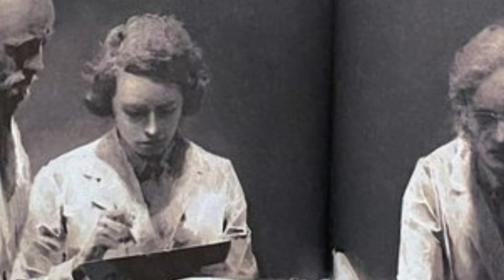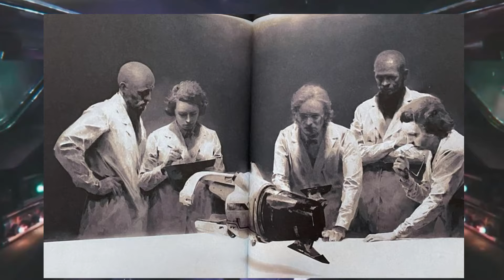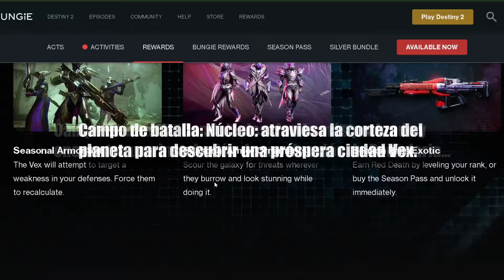El Lore más PERTURBADOR de Destiny 2 Maya Sundaresh, la MADRE de los VEX Destiny 2 Lore Teorias